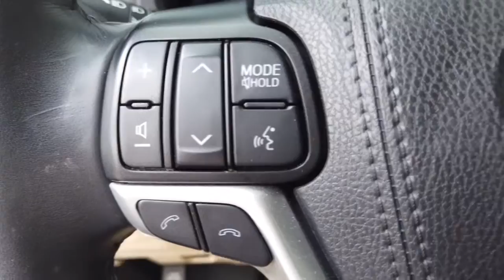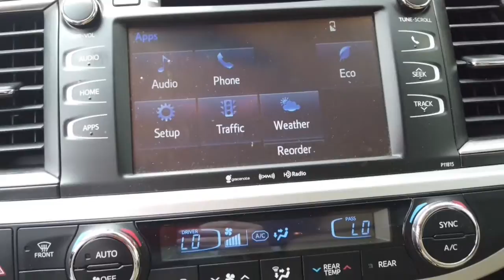2019 Toyota Highlander Knoxville, Clinton, Alcoa, Maryville, Powell TN KS337865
Blizzard Pearl Used 2019 Toyota Highlander available in Clinton, TN at Fox Toyota. Servicing the Knoxville, Clinton, Alcoa, Maryville, Powell, TN area.
2019 Toyota Highlander LE Plus - Stock#: KS337865 - VIN#: 5TDZZRFH2KS337865

Fox Toyota
228 Fox Family Lane

Certified. Blizzard Pearl 2019 Toyota Highlander LE Plus FWD 8-Speed Automatic Electronic with ECT-i 3.5L V6 Front Fog & Driving Lamp, LE Plus Package, Satellite Radio.brbrRecent Arrival! 21/27 City/Highway MPGbrbrToyota Certified Used Vehicles Details:brbr  * Warranty Deductible: $0br  * Roadside Assistancebr  * Transferable Warrantybr  * Limited Comprehensive Warranty: 12 Month/12,000 Mile (whichever comes first) from certified purchase date. Roadside Assistance for 7 Year / 100,000 Milebr  * 160 Point Inspectionbr  * Vehicle Historybr  * Powertrain Limited Warranty: 84 Month/100,000 Mile (whichever comes first) from TCUV purchase datebrbrAwards:br  * 2019 KBB.com Best Resale Value Awards   * 2019 KBB.com 12 Best Family Cars   * 2019 KBB.com Brand Image Awards